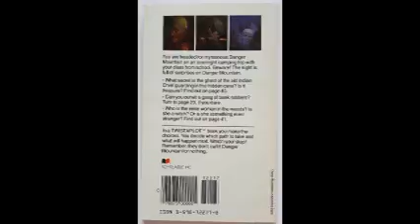Camp-Out on Danger Mountain: Part 69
Ratel Reads:

Camp-Out on Danger Mountain: Audio Interactive Story

Twistaplot is a series of children's gamebooks that were published by Scholastic from 1982 to 1985. Books #1, #4, #9, and #14 were written by R.L. Stine, who would go on to write the Fear Street series and the Goosebumps series, which in turn spawned the gamebook spin-off series Give Yourself Goosebumps. The remaining books were written by various authors including Louise Munro Foley. They were Scholastic's response to the Choose Your Own Adventure series. After the success of the Goosebumps series, the Twistaplot titles that were written by R. L. Stine were reissued with new covers in 1994 and 1995.